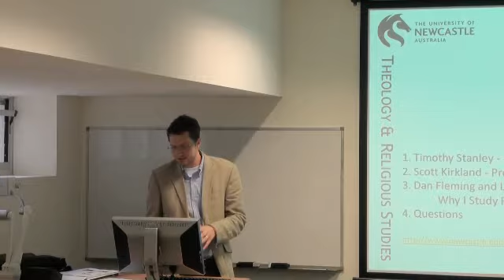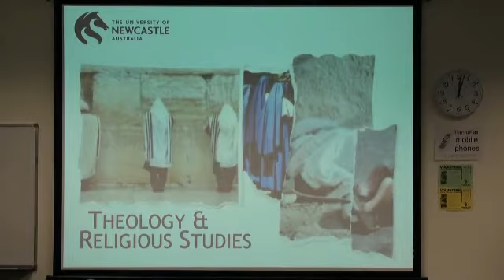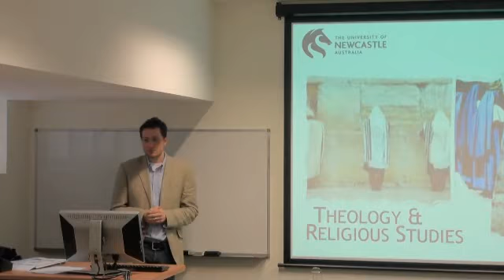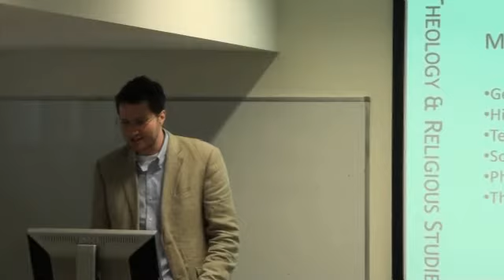Why study Theology?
Dr Timothy Stanley presents the many facets of studying a Theology degree or elective with the University of Newcastle